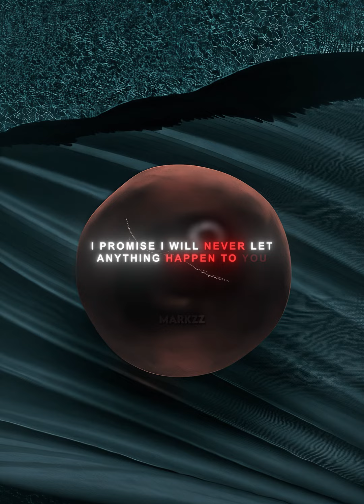Finding Nemo Edit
► Copyright:
TV Tokyo Corporation